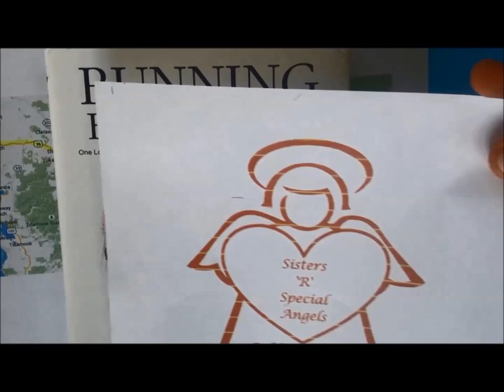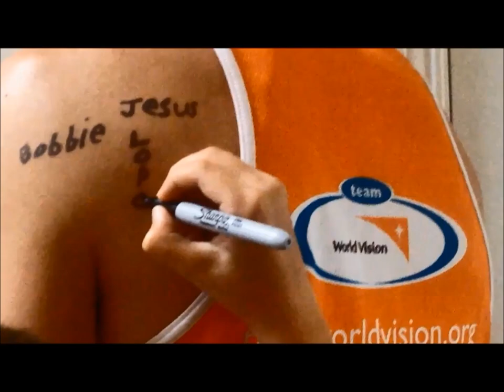The Marker Challenge: Team World Vision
Join the multiplying effect of donating and posting the name of who inspires you on my body in black marker as I participate in a 200 mile relay race from Mount Hood to Seaside, Oregon. Your donation goes to clean water projects in South Sudan and Kenya, through the fantastic work at World Vision.